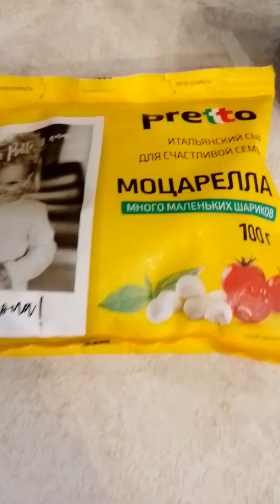pizza 🍕🍕🍕пиццарецепт пицца с домашней куриной ветчиной#сырами#моцареллой#фетаксой#простойрецепт #